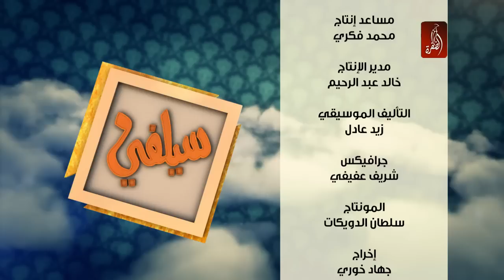Selfie Season 2 Ep برنامج سيلفي الموسم الثاني الحلقة 18